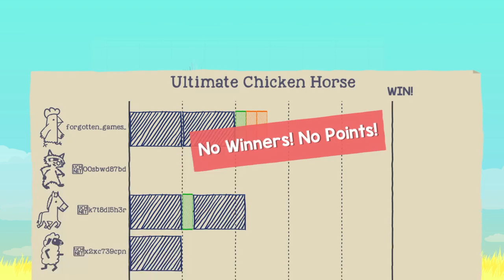Ultimate Chicken Horse Road to platinum gameplay on ps4, part 1.